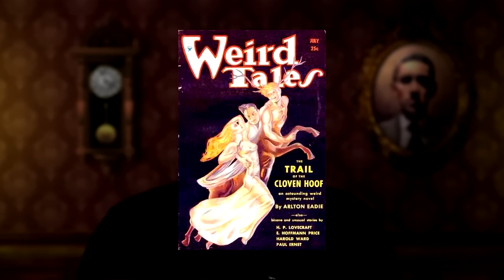Desbloquea el SECRETO del Guardián de la Puerta a la Dimensión de YOG-SOTHOTH: Umr At-Tawil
Uno de los misterios que esconde Aquel Que Guarda La Última Puerta, Umr At-Tawil, es que podría no ser quien creerías...

RESTO DE OBRAS:
👉✅ CORTEZA AMARGA.